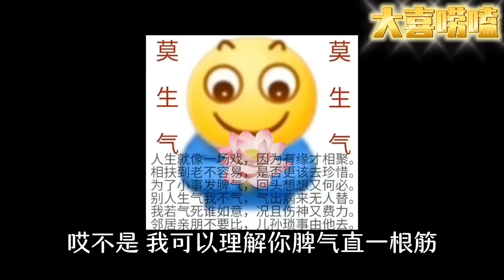琅琊榜皇帝：带不动！没一个儿子能用！【用皇帝打开琅琊榜】2丨大喜唠嗑家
顯微鏡看劇 就愛另闢蹊徑
只看劇不追星 double快樂任我行～

Turn on Youtube notification to get notified about new videos!